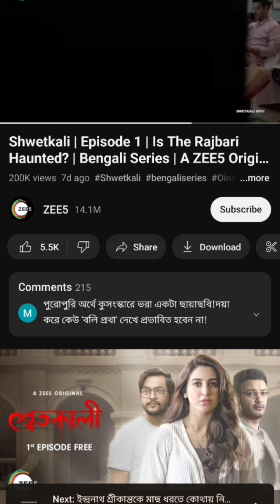vlog3 আজ রান্না ঘরটা পরিস্কার করেই নিলাম । বাবার পচ্ছন্দের খাবার গুলো বানালাম আজ